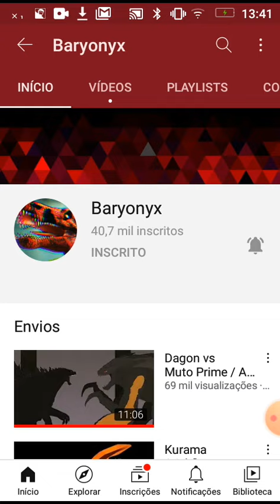Divulgando Canal Baryonyx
Baryonyx